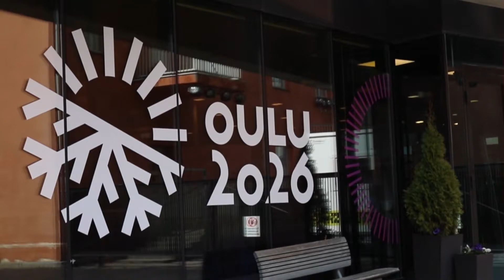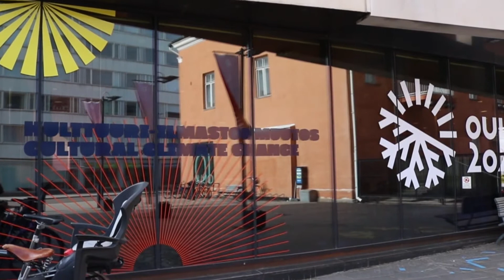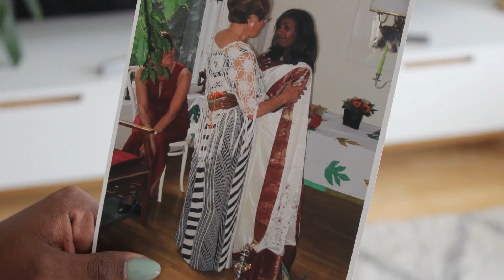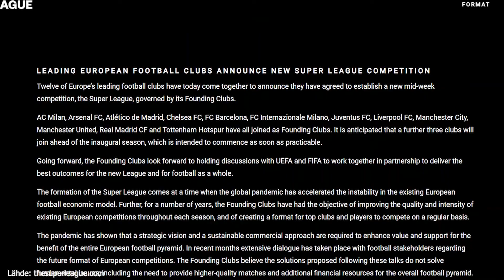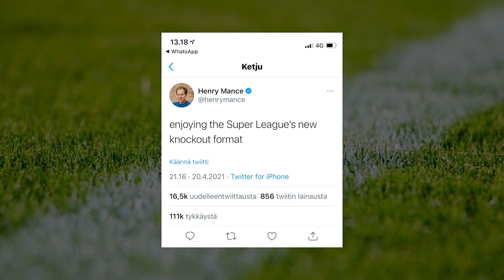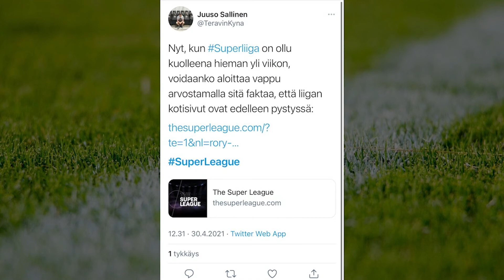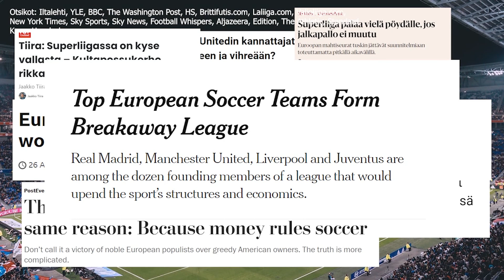Vinkka News: Kulttuuri ja Raha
Vinkka Newsin kulttuuri ja raha -aiheinen ajankohtaislähetys, kevät 2021.